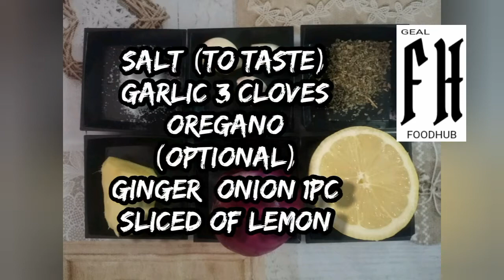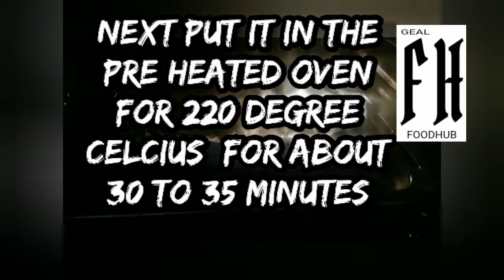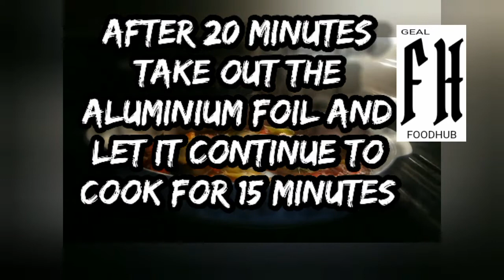baked sea bream with Fresh Tomatoes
Ingredients

Sea bream                       2pcs
Tomatoes                        350grms
Rosemary
white wine                       2tbsp
Sliced of lemon
Onion                                1pc
Ginger
Garlic                                3cloves
Oregano                           optional
Salt